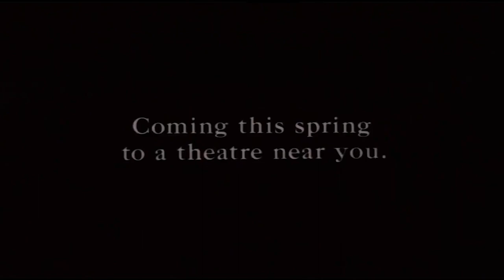CAT PEOPLE "Leopard Attack" Clip + Trailer (1982)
PLOT:  A young woman's sexual awakening brings horror when she discovers her urges transform her into a monstrous black leopard

Rent CAT PEOPLE Here!
Own CAT PEOPLE Here!

CAST:  Nastassja Kinski, Malcom McDowell, John Heard